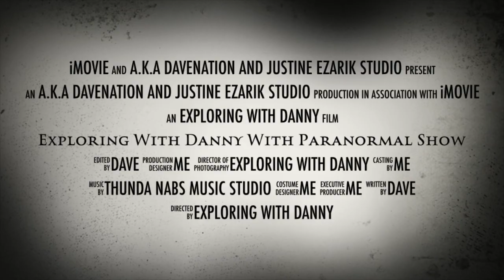Exploring With Danny With Paranormal FILM FROM HIS YOUTUBE CHANNEL